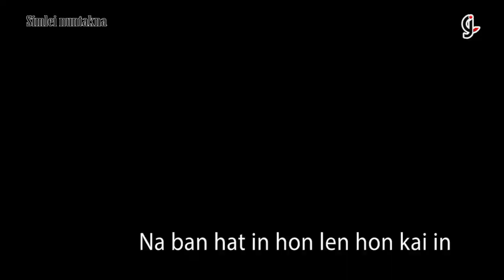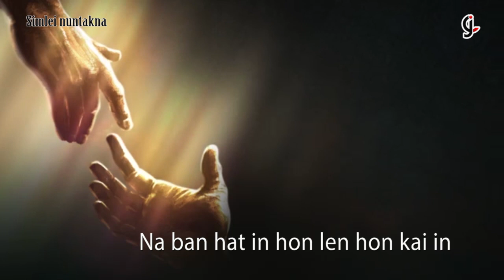Simlei Nuntakna#TP Muan, P Sonmuan & Biakhlun#Lyric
Song composer: Upa TP Vungzamuan